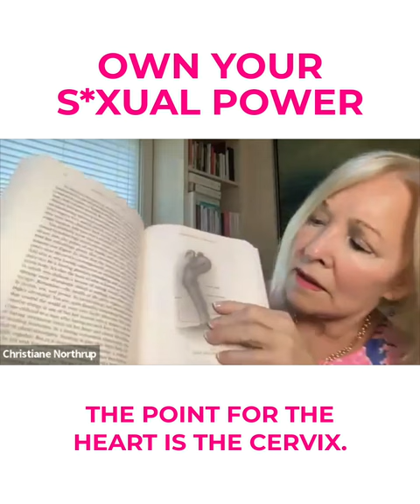Christiane Northrup, MD- Own Your S*xual Power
🔥 One of my favorite women bringing the fire and softness we all need. I loved this conversation, and as always, love my time and reflections with @christiane___northrup_md

🌺 Check out Faces of Fierce Femininity to learn more and to get immediate access to the full interview. You won’t regret this powerful transmission ❤️‍🔥